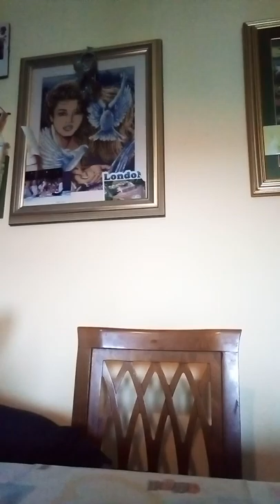Speciale 80 iscritti 😘